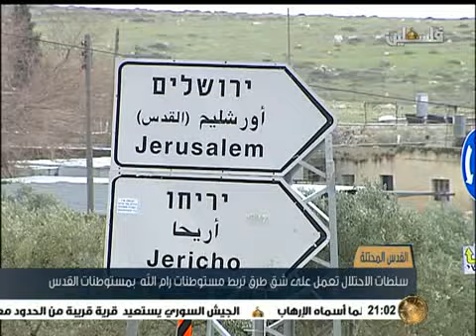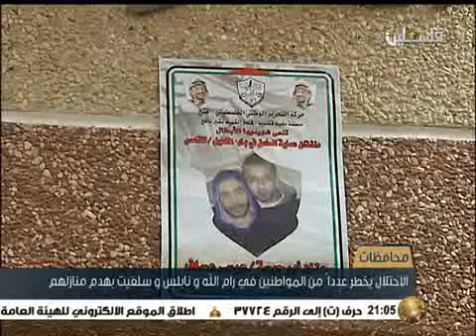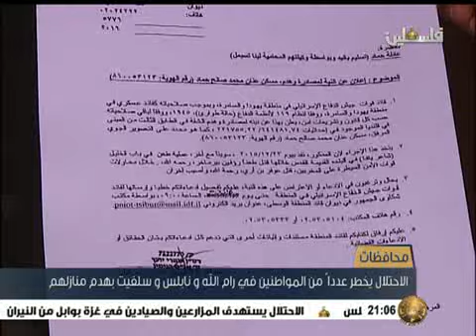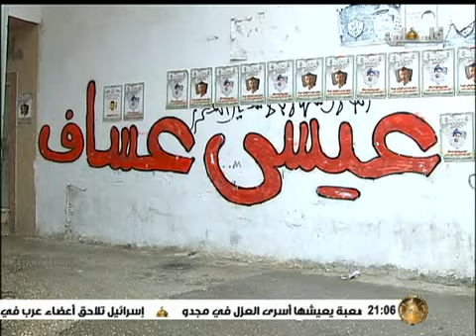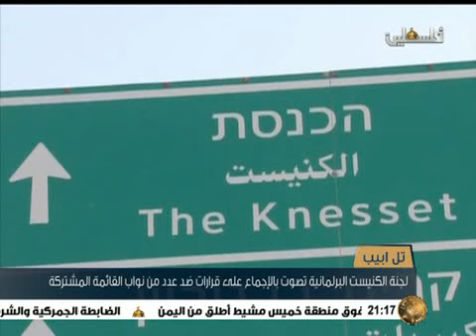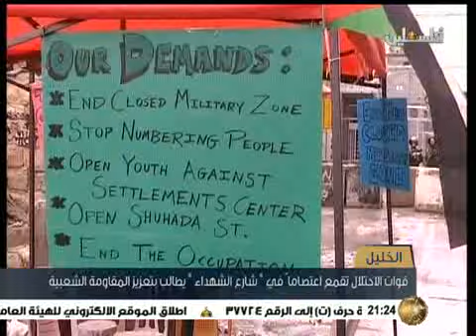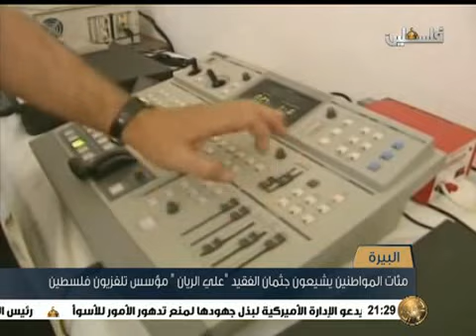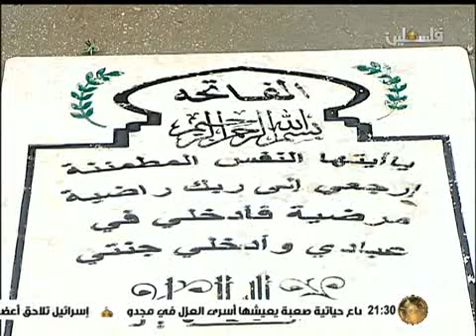نشرة اخبار التاسعة من تلفزيون فلسطين 8 2 2016